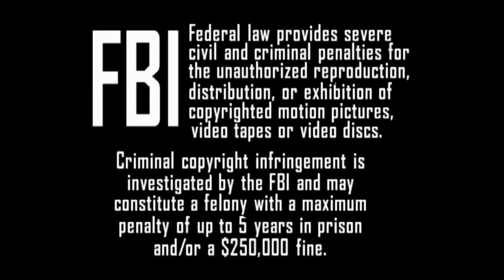Rebellion 2022 (FULL EVENT) | Alexander vs. Moose, JONAH vs. Ishii, Taya vs. Deonna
Ahead of TNA Rebellion on April 20, relive the 2022 iteration of the event as Josh Alexander challenges Moose for the World Title.